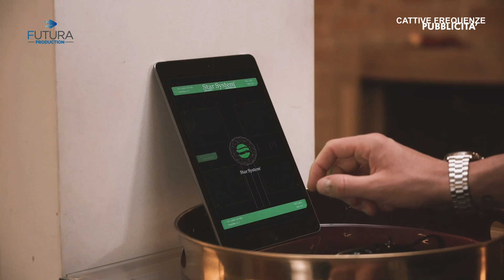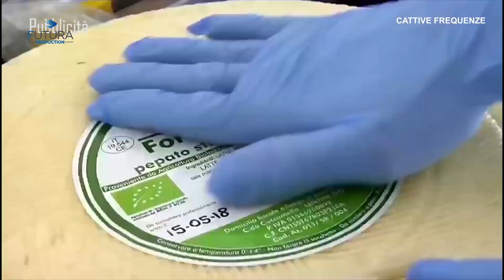CATTIVE FREQUENZE PT 61- con Francesco Bianco e Gino Astorina